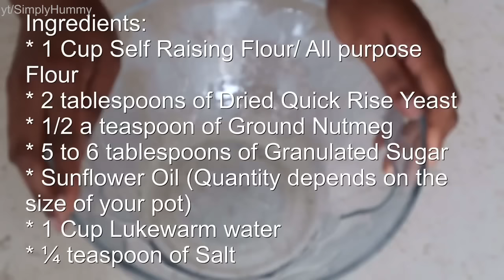Nigeria's Favourite Party Snacks | Step by Step Guide on How To Make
This video shows different Nigerian party snacks and the step by step guide on how to make them.